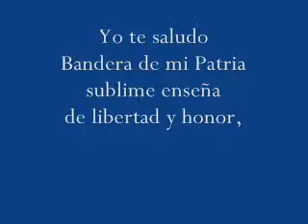Jura de la Bandera 2013